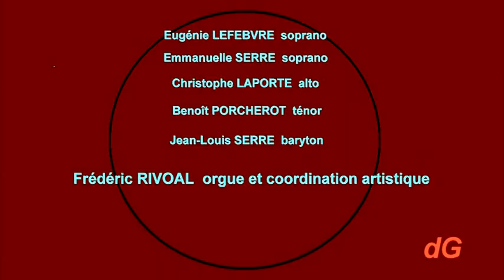159_Serre.mpg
Cantate BWV 159  Air de baryton et choral final (en répétition)
Jean-Louis SERRE, baryton - Temple du Foyer de l'Ame à PARIS
Timothée OUDINOT , hautbois- Frédéric RIVOAL, orgue